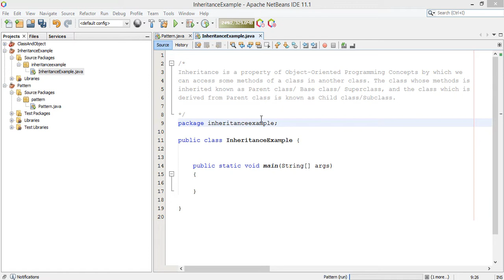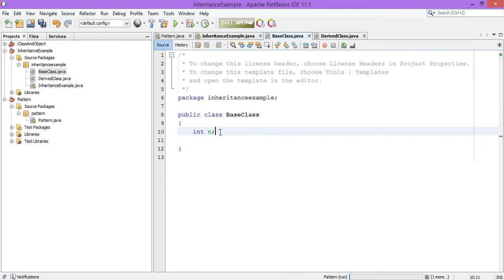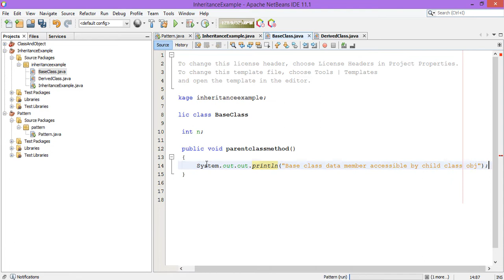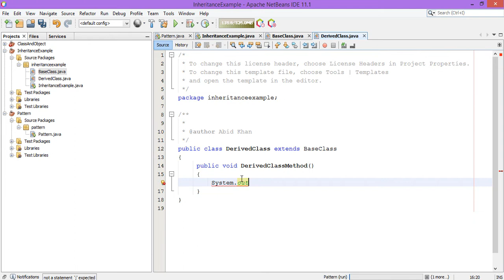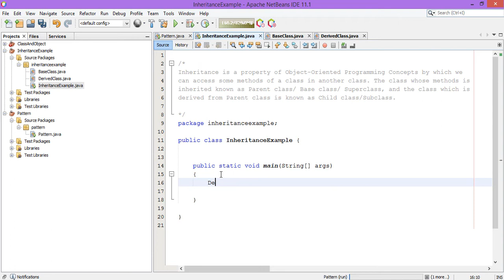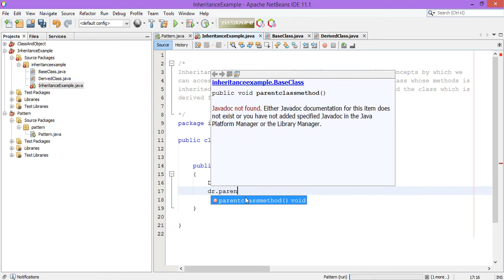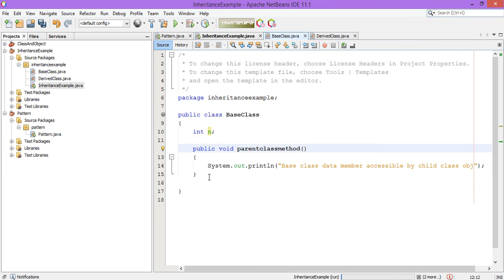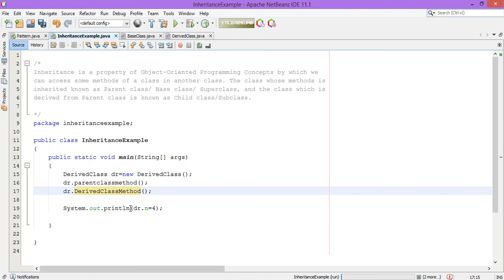Inheritance With Example In Java programming For Beginners